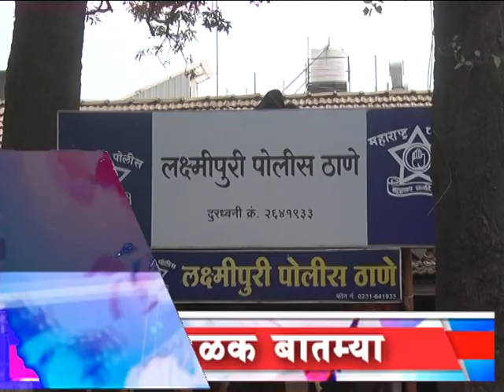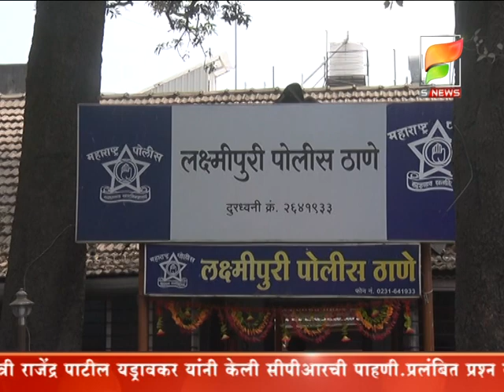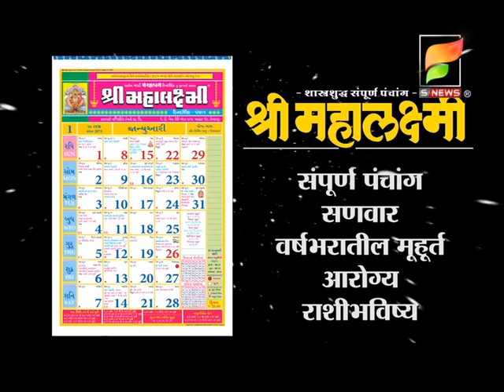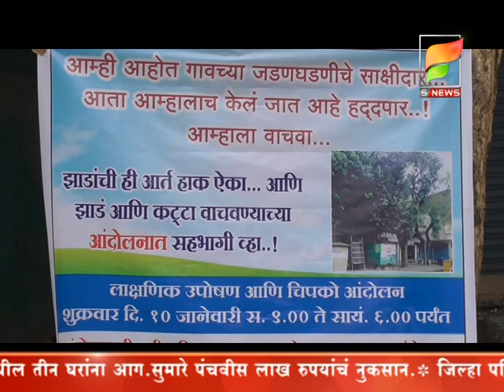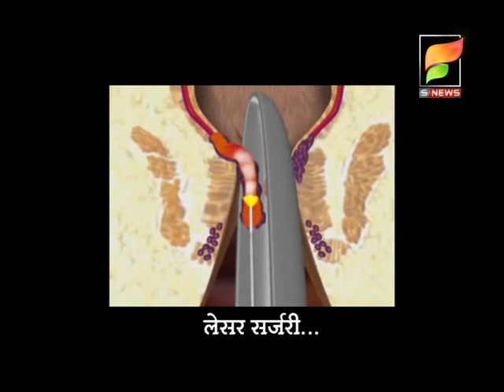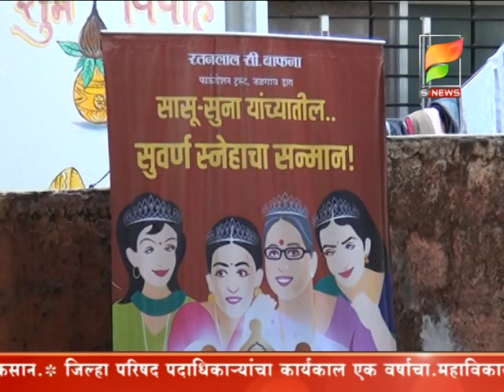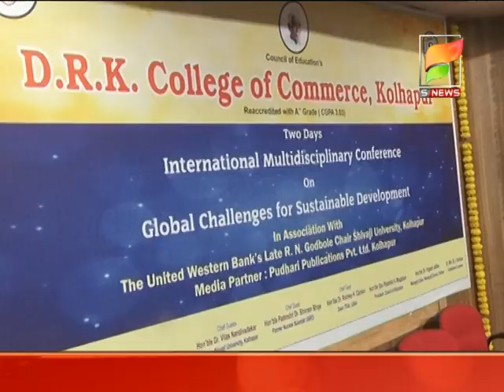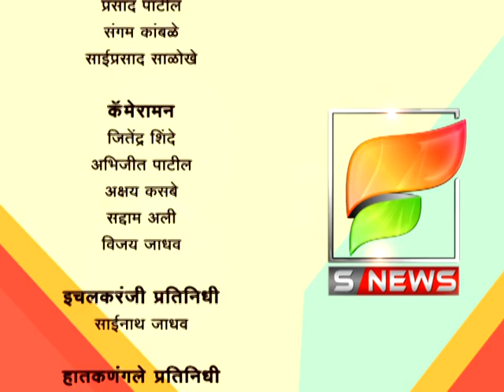एस न्यूज बातमीपत्र दिनांक १०-१-२०२०